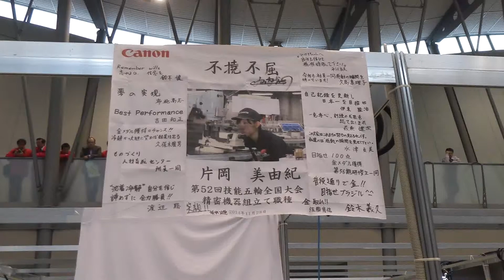MVI 0130 のコピー